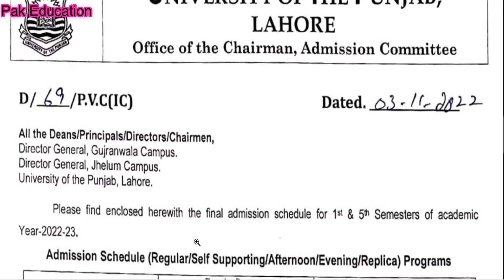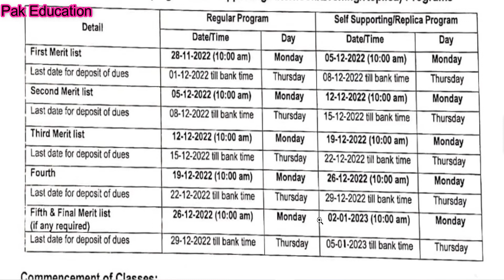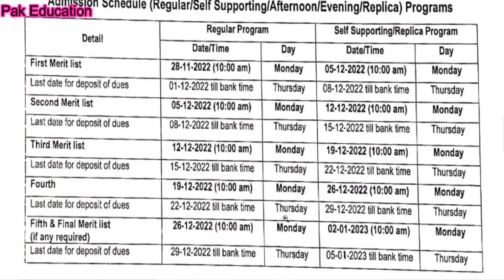Punjab University Lahore (PU) all campuses classes Schedule 2022-23 | PU Merit list Schedule 2022-23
Pu merit list 2022
pu merit list 2023
Pu merit list schedule
when Punjab University (PU) announce merit list 2022-23 || when classes starts pu 2023
how to apply online in university of the punjab,
educational updates 2022,
pu admissions 2022,
pu bs admissions 2022,
pu lhr admissions 2022,